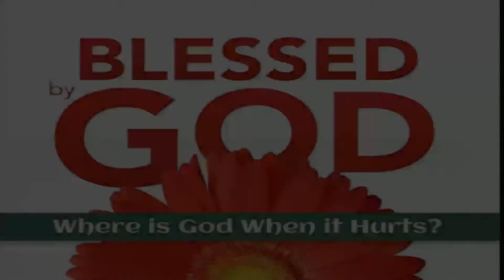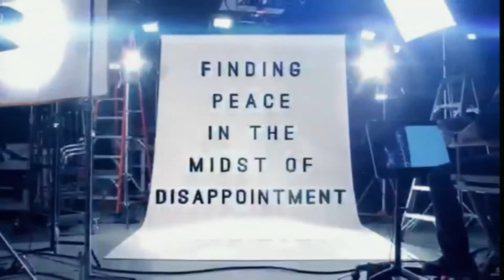April 30, 2017 Blessed By God Where Is God When It Hurts